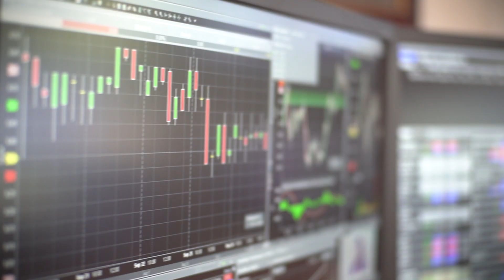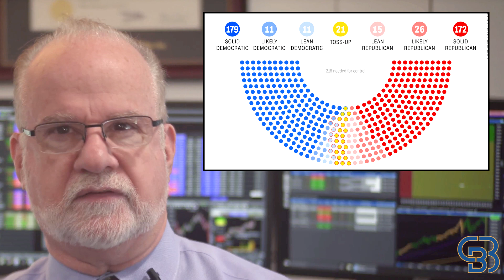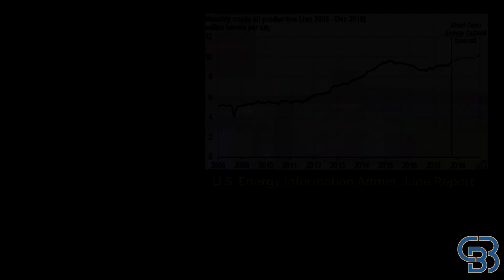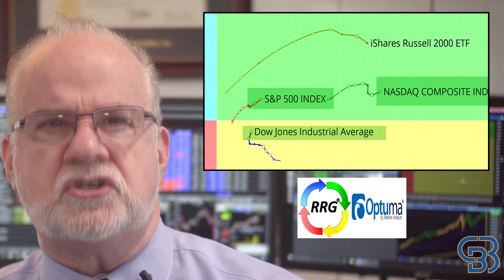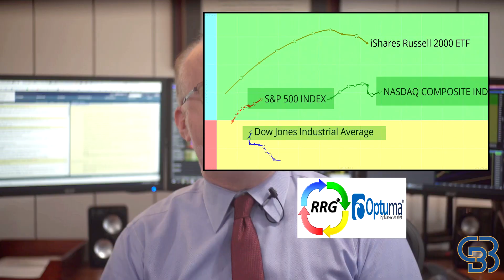CB3 on 3 | Episode 035: Supreme Court Battle, 2Q18 Earnings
CB3 on 3 | Episode 035:

Market Vexation: Supreme Court Battle, 2Q18 Earnings, Energy Growth
Small Caps weaken, but DOW & S&P stronger